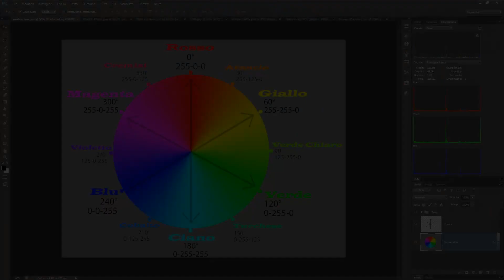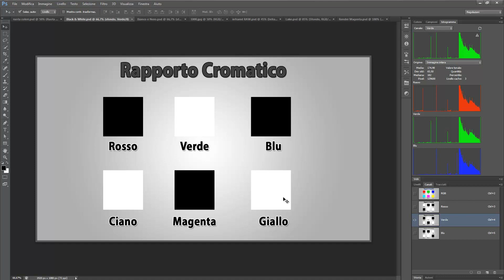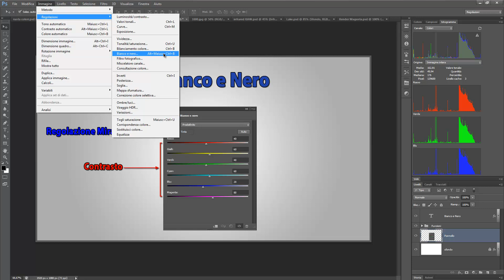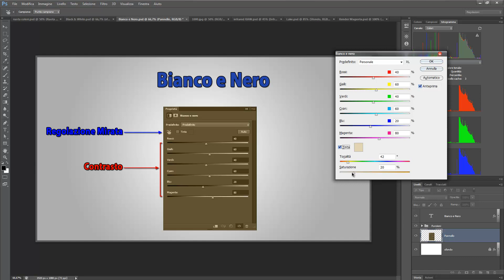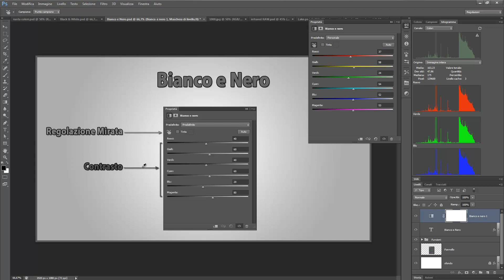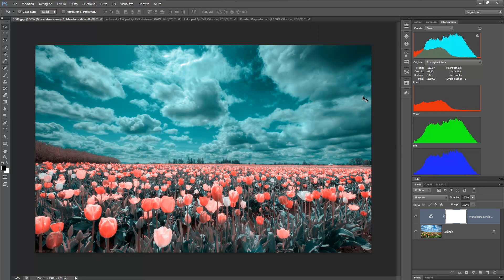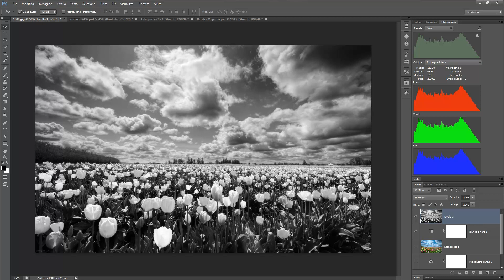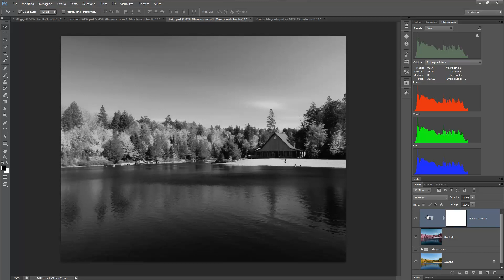Corso Completo di Photoshop CS6: Bianco e Nero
Il concetto di base della regolazione del Bianco e Nero.